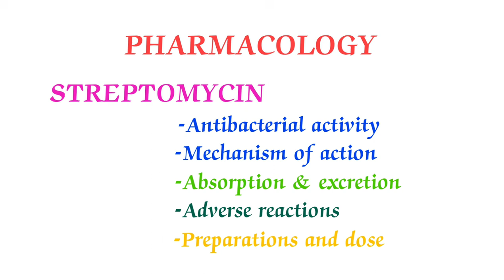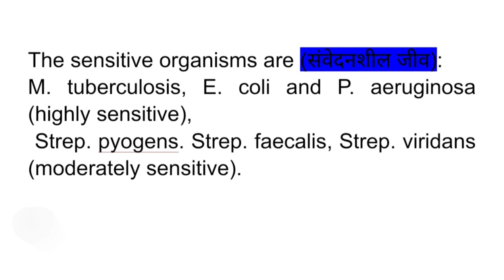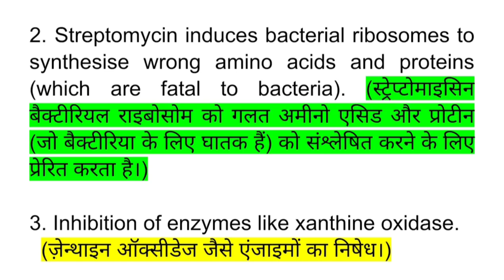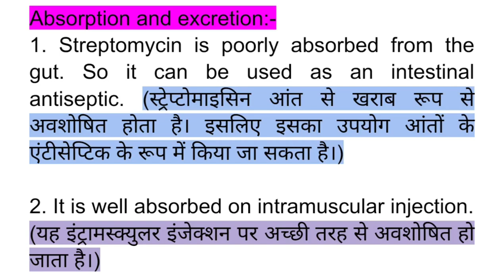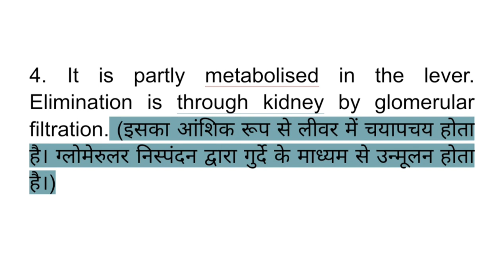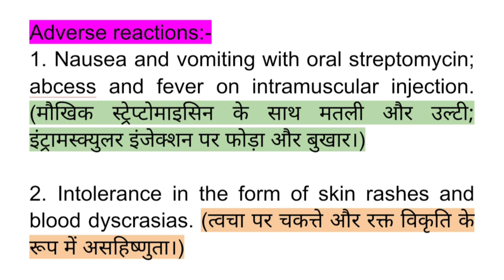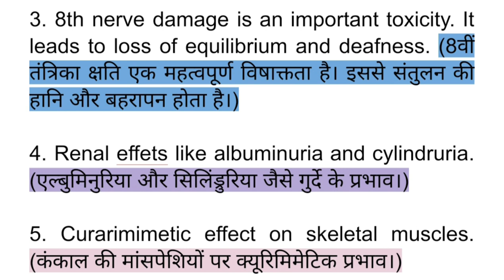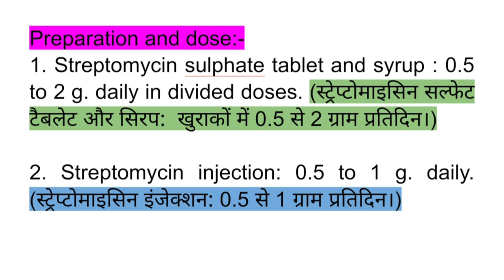STREPTOMYCIN paramedical dressers #bscnursing